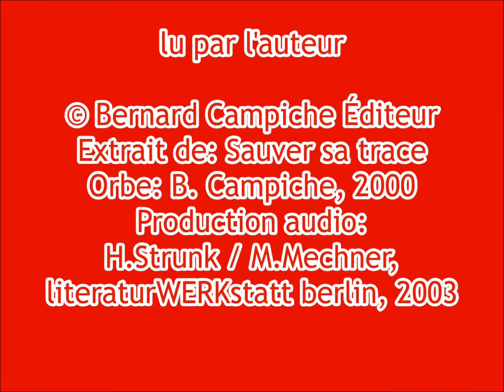Faire (halte), Alexandre Voisard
Faire (halte)

Qu'on donne au lierre de bons chênes
aux femmes des enfants
de fraise et d'almanach
aux fontaines des histoires à récrire
ainsi le temps nous fera justice
de nos siestes et de nos négligences.

Extrait de: Sauver sa trace
Orbe: B. Campiche, 2000
Production audio:
H.Strunk / M.Mechner,
literaturWERKstatt berlin, 2003